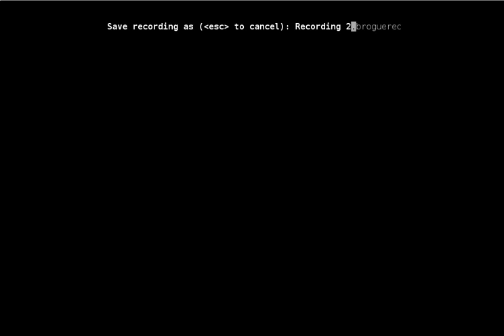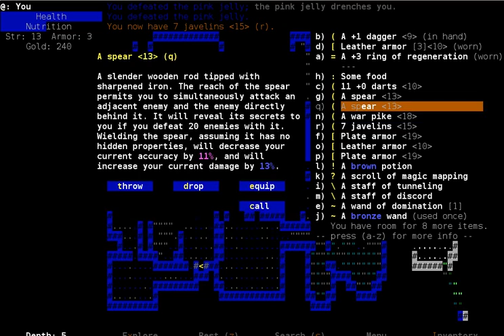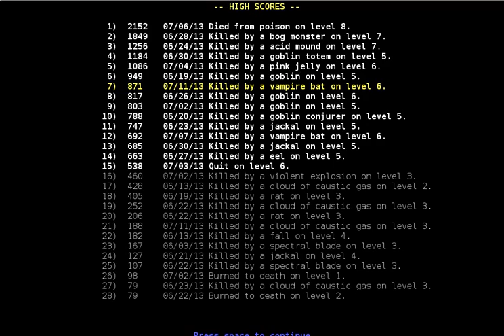Ep. 11 Brogue Let's play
Does anyone actually read these?